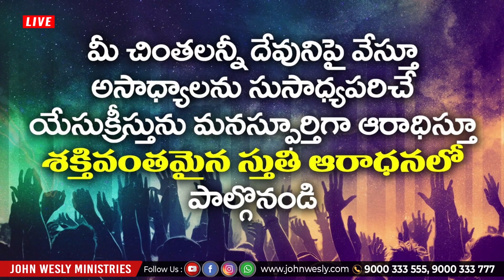Praise & Worship || Mrs Blessie Wesly || Telugu christian songs ||Christ Worship Centre